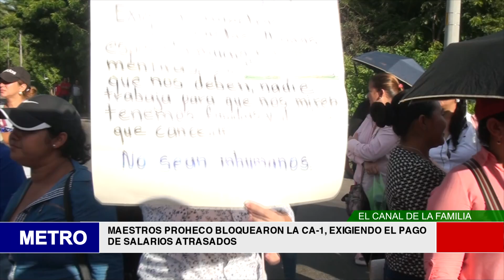MAESTROS PROHECO BLOQUEARON LA CA 1, EXIGIENDO EL PAGO DE SALARIOS ATRASADOS